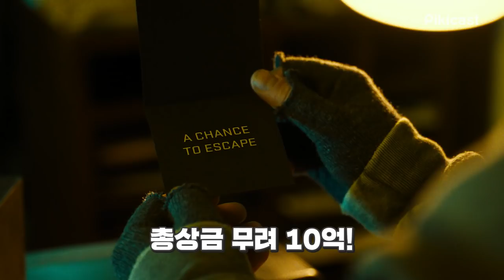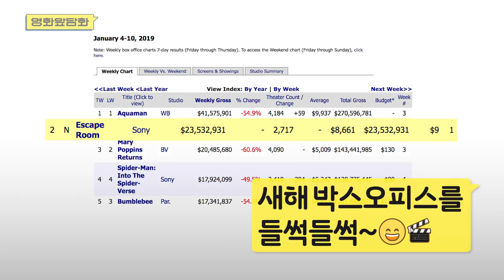(광고) [피키 무비] 영화 '이스케이프룸' 보기 전에 꼭 봐야할 영상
VR급으로 개쫄린다는
본격 방탈출 영화 '이스케이프 룸'

이게 방탈출이여 이승 탈출이여 ㅋㅋㅋㅋㅋ